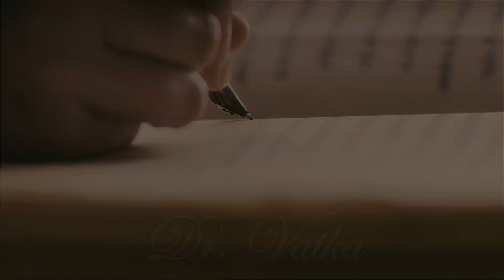AU!GoT | South | Part XIX | Infinity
Это последняя часть данной истории.
Спасибо всем за внимание!